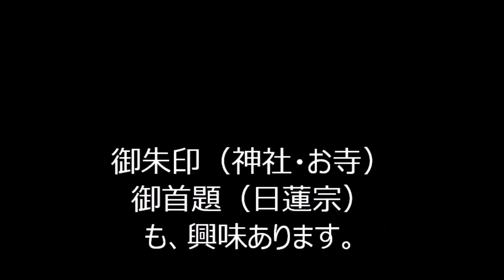【一触即発・喧嘩乱闘】令和6年度下谷神社大祭 6年ぶり本社神輿渡御～宮入り～庫入れ 木遣り 2024年 東京都台東区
2024年5月12日に行われました「下谷神社大祭」本社神輿の渡御～宮入～庫入れの様子です。

00:00　渡御①
02:08　渡御②一本締め
04:23　渡御③
11:55　渡御④
15:12　宮入り道中
16:09　木遣り先導
18:15　境内木遣り
21:47　本社神輿境内へ
23:25　宮入り完了・三本締め
23:44　木遣り三本締め
24:26　エンディング
24:54　神輿庫入れ作業